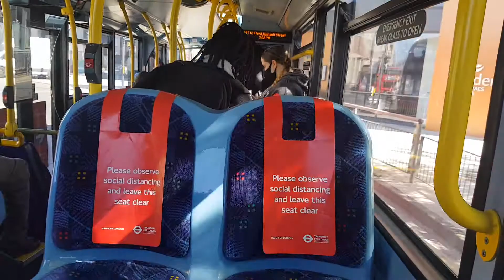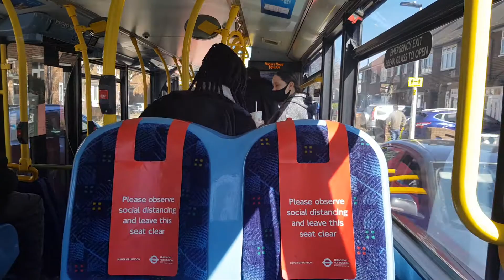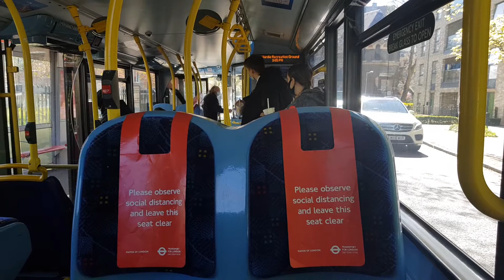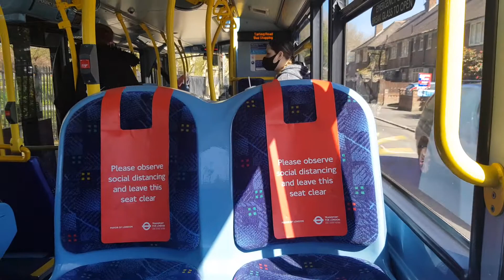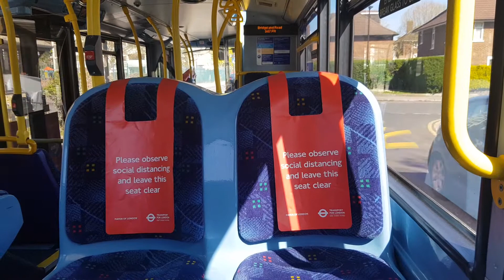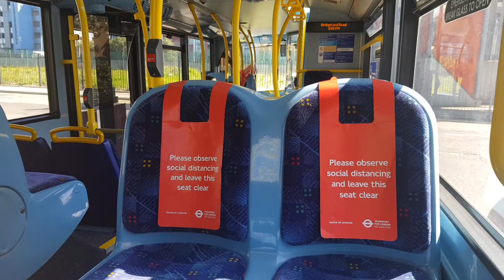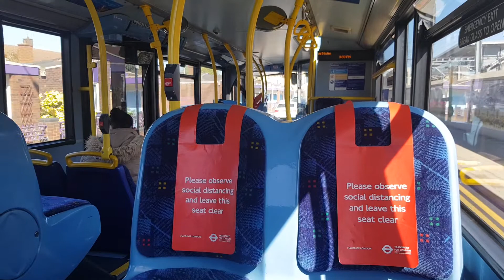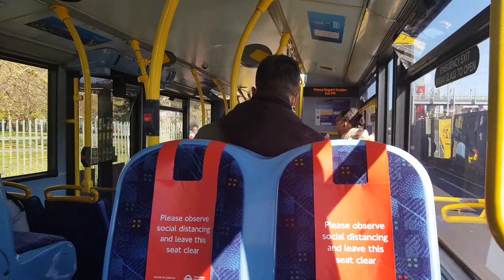London Bus Vlog #148: More Updated iBus And Announcements | Route 147 (E167 SN61BGV)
Route 147
Heading: Ilford, Hainault Street
Register: E167 SN61BGV
Vehicle: Enviro 400 10.2m
Operated by: Blue Triangle (Go-Ahead London)
Garage: River Road (RR)

From: Canning Town Station

- Hallsville Road
- Rogers Road
- Keir Hardie Recreation Ground
- Tarling Road
- The Appleby Centre
- Bridgeland Road
- Victoria Dock Road / Custom House Station (New iBus)
- Chaunter Close / Cundy Park (New iBus)

To: Prince Regent Station

Previously, there were two "Custom House Station" announcements coming from opposite bus stops and TFL decides to change the name to avoid confusion.

Also, the iBus says "Ilford, Hainault Street" which the announcements replied as just "Ilford". TFL needs to upload the announcement too.

But no rude comments pls. Stay safe you guys! :D

This video is owned by me. Anyone who steals my video will be reported without hesitation.

@PengeArrow Apr 2021